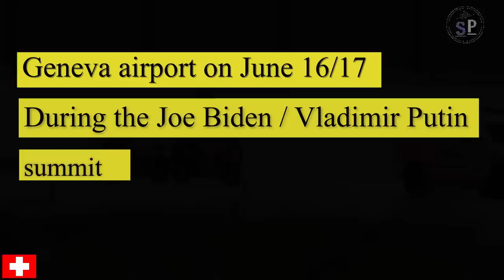Joe Biden Vs Vladimir Putin their planes and convoys in Geneva summit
Joe Biden at the top with Vladimir Putin in Geneva all their planes including : Air force One , C17 , IL 76 , IL96.
camera used : Sony AX53